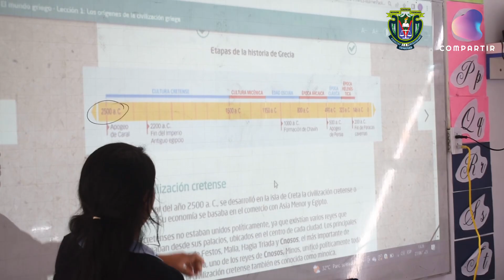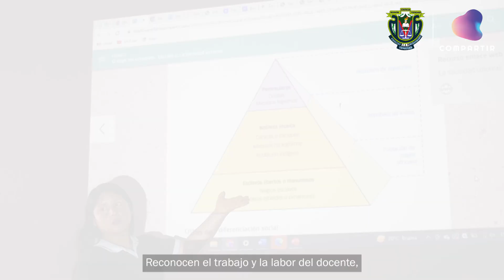Experiencia Compartir: Colegio Vanguard de Huacho